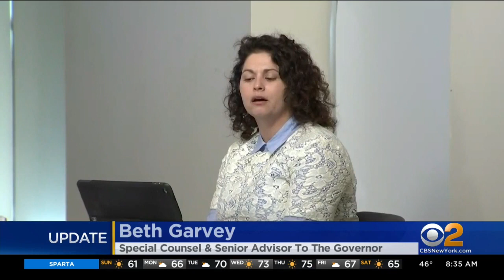Brooklyn Congregation Announces Hasidic Wedding Will Only Be Open To 'Close Family Members'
The state and city's sheriff's departments served an order Friday night asking the congregation to cancel or postpone the wedding unless it is limited to 50 people.